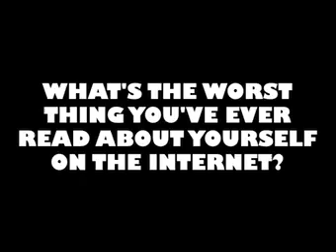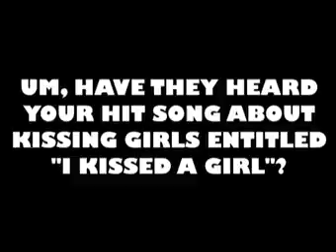Pop Rocks: Katy Perry Exposes Herself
Pop Rocks is an absurd online interview program brought to you by Blender.com. In this episode, "I Kissed a Girl" singer Katy Perry tells us just how real her boobs are.